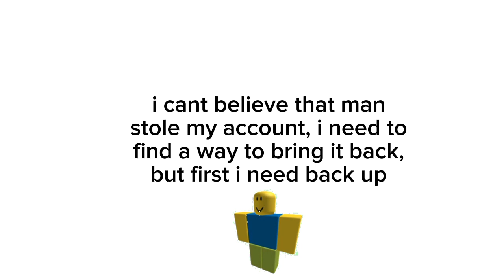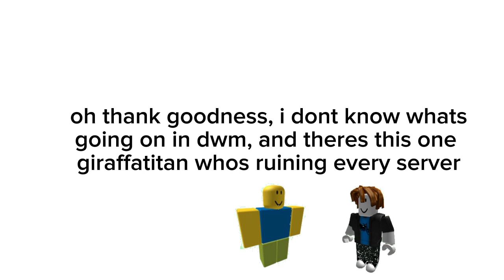THE REVENGE OF THE KOSER:EP5